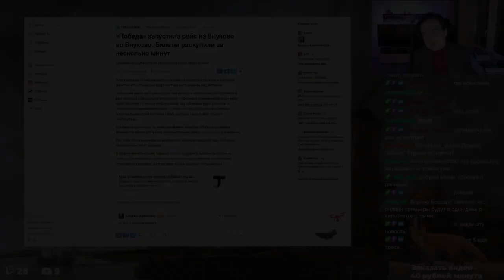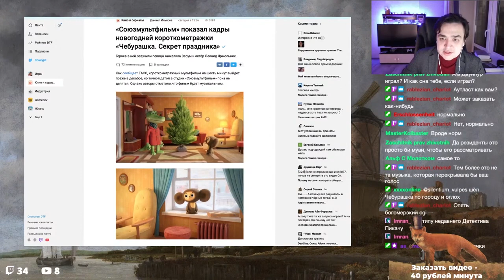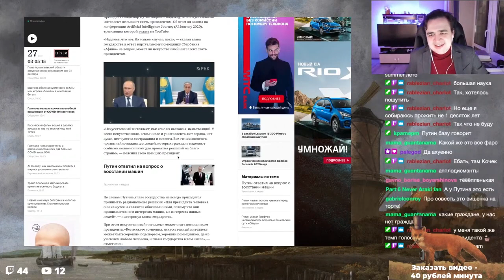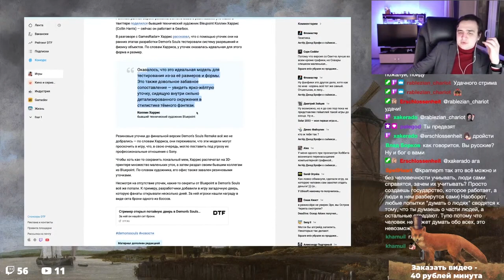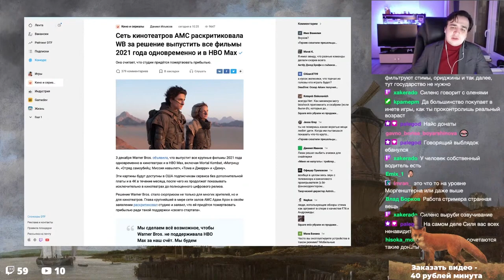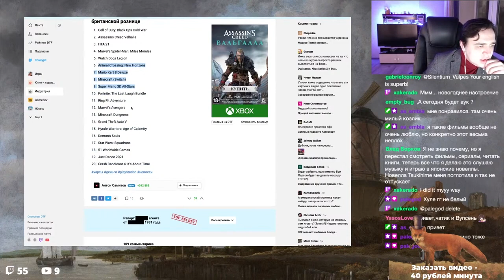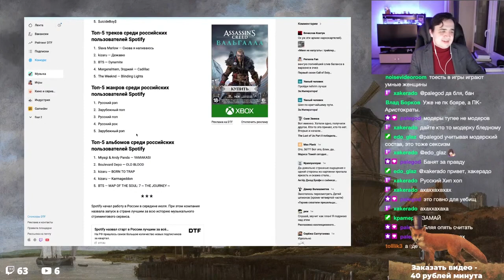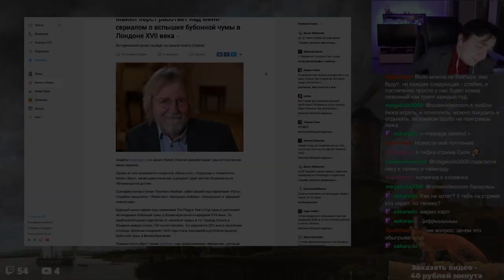Обсуждаем новости недели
Стрим от 4 декабря